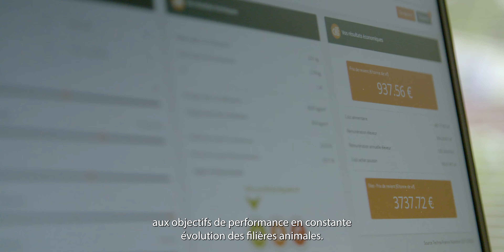TECHNA - Expert de la nutrition de précision et de la santé naturelle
Techna, est un groupe international indépendant, spécialiste des techniques d’élevage, de la nutrition de précision et de la santé naturelle au service des acteurs de la production animale et végétale depuis 60 ans.

Nous améliorons durablement la performance des productions agricoles de nos clients à travers 3 offres  :

Feedia : Dédiée aux industriels de l'alimentation animale : Conseil et solutions en techniques d'élevage et nutrition de précision

Natual : Dédiée aux éleveurs et agriculteurs : Compléments alimentaires  naturels

Paskacheval : Dédiée aux professionnels et passionnés de chevaux : Compléments alimentaires et soins équins naturels